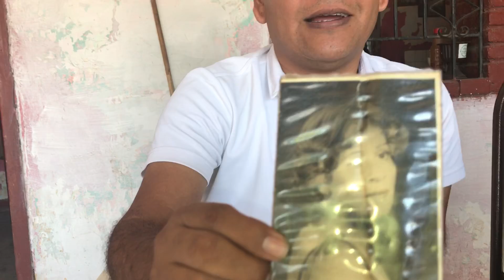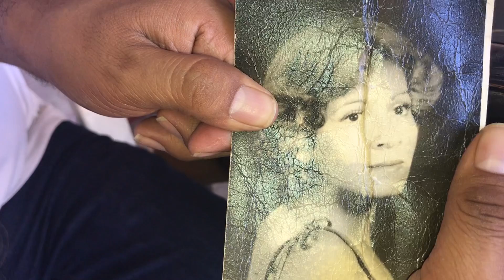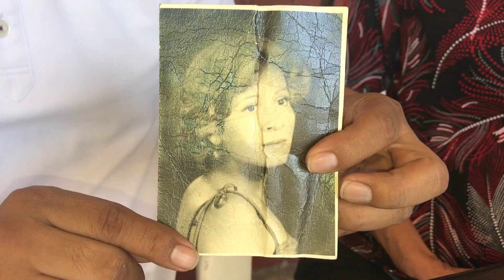AMIGOS DE LAMBERTO QUINTERO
CONOCE MÁS DE LA VIDA LAMBERTO QUINTERO CONTADO POR SI NOVIA GLADER